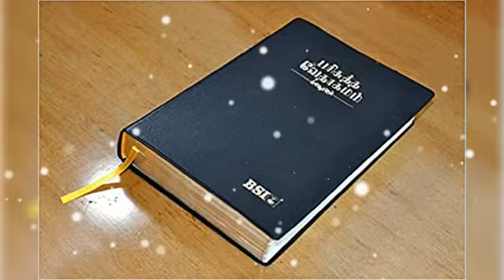13-2-2022, ప్రభు వాక్యం,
Video from DR.ANIL